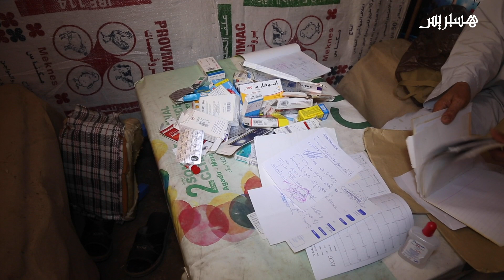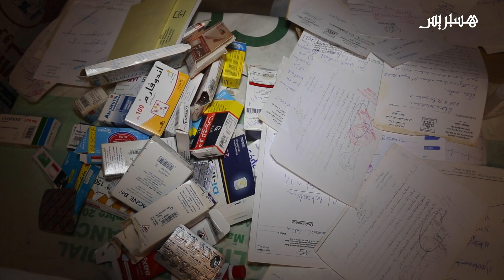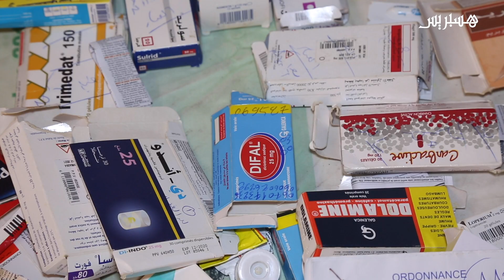بالدموع.. الفقر والمرض ينخران جسد بوشعيب ويحرمه من مزاولة مهنته بتمارة